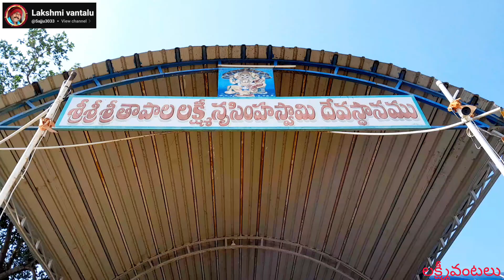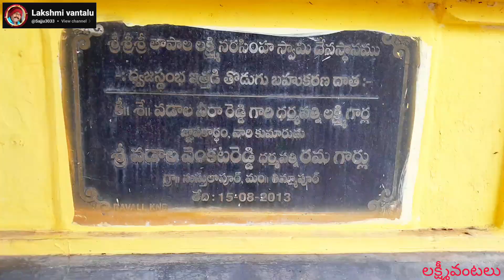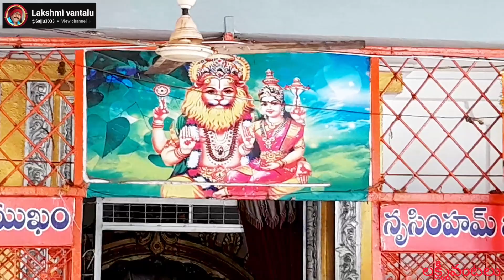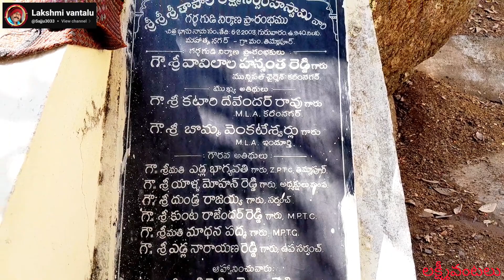sri taapaala lakshminarsimhaswamy temple karimnagar 4k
taapaala narsimhaswamy temple karimnagar